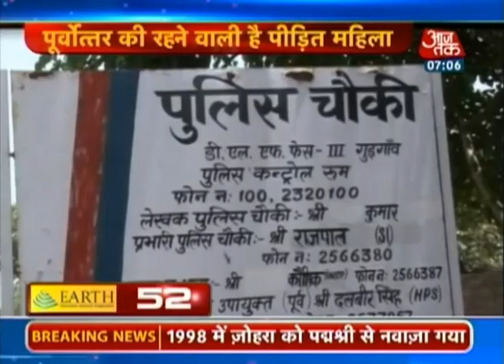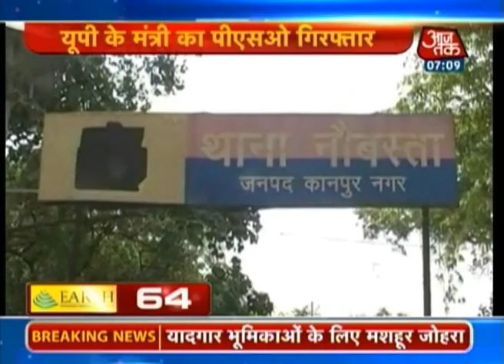Non-stop 100 | July 11, 2014 | 7 am